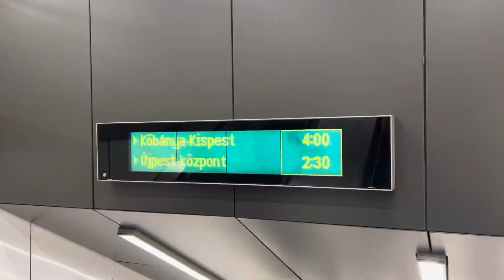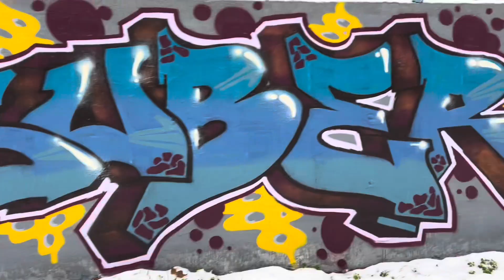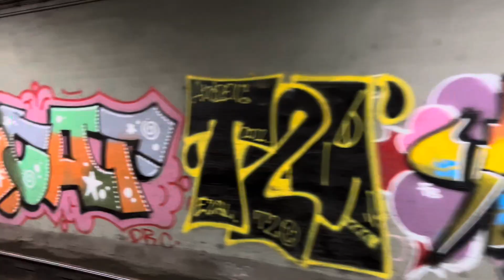Snow | Graffiti & Budapest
Budapest at christmas. a time for fun, laughter and yuletide cheer at the christmas markets.
But never mind that, I had important business to do a graffiti piece in the snow!

Was this a good idea? probably not, as my camera man nearly froze to death,
although it had stopped snowing it was actually close to 5 below zero.

Grab a glass of Palinka, or a Beer or mulled wine and enjoy my video.

Jo Napot!

Merry Xmas to all thanks for supporting me watching my videos and have a great holiday season